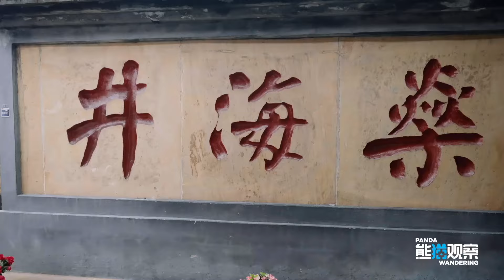✨Laowai's Leisurely Trip - Let's enjoy the delicious Yanbang Cuisine of Zigong with Toby!